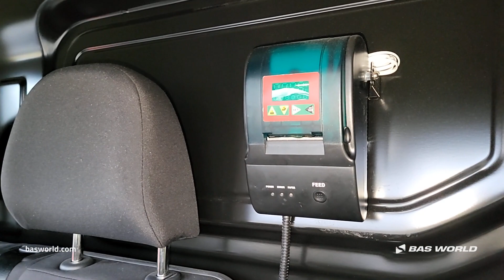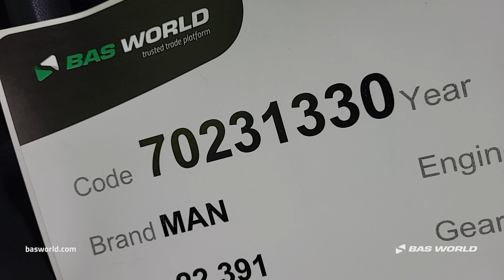70231330 MAN TGE